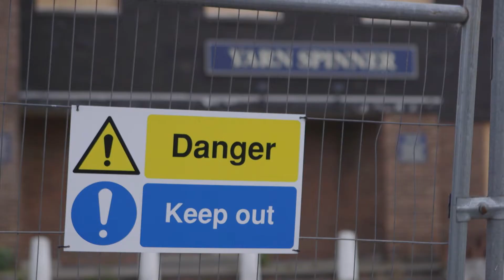Spondon Calling - The Yarn Spinner - Tales from The Midlands